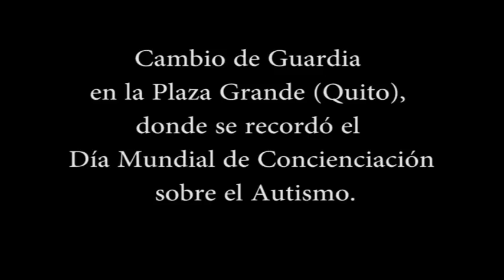Día Mundial de la Concienciación sobre el Autismo.